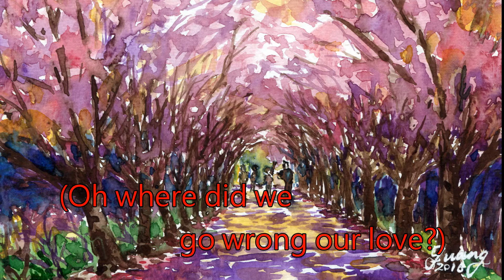Soiree / 沢田 知可子